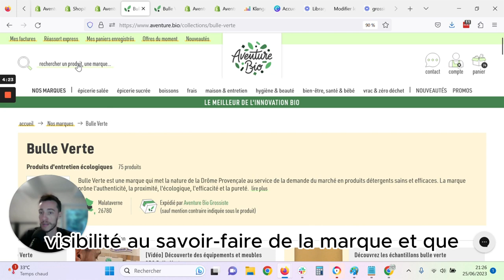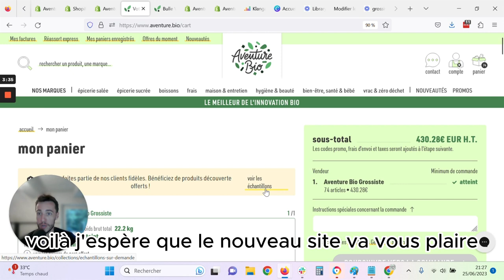Visite du nouveau site Aventure bio